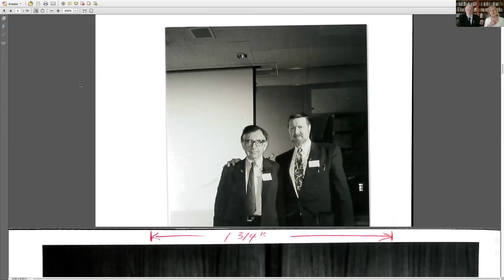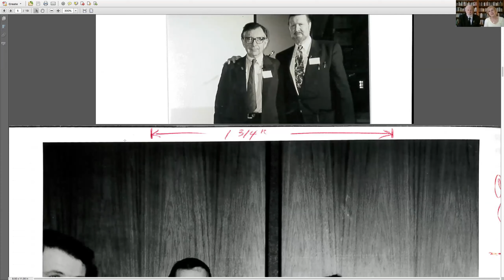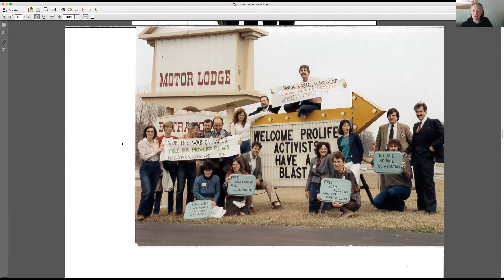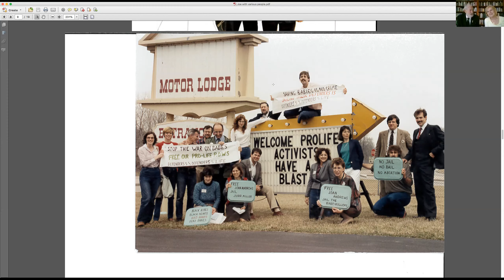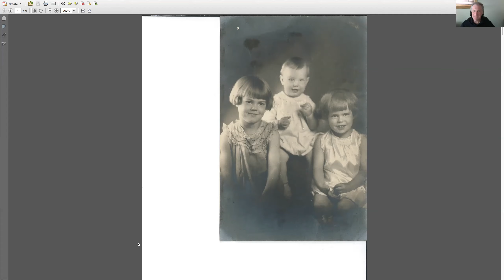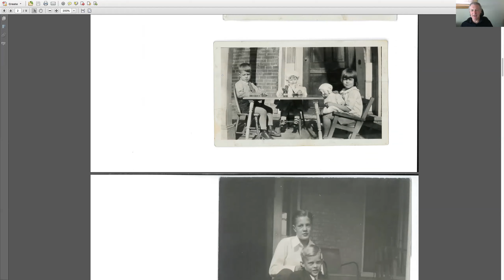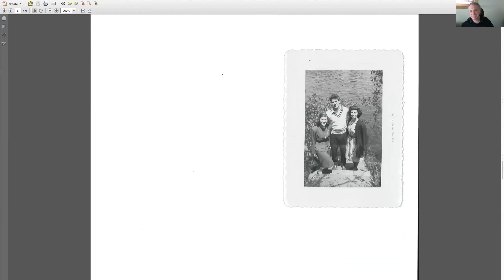A conversation with Ann and Joe Scheidler on the Pro-LIfe Action League's 40th Anniversary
Ann and Joe Scheidler join their son Eric for a conversation about the early days of the pro-life movement and the founding of America's foremost grassroots activist pro-life organization, the Pro-Life Action League.

Hear about Joe's encounters with figures as diverse as St. Mother Theresa, Ronald Reagan, and Supreme Court justice Harry Blackmun. Learn why Joe became famous for wearing a black fedora. See photos from Joe's childhood home in Hartford City, Indiana.

And most importantly, learn how YOU can become involved with the Pro-Life Action League and be a part of our NEXT 40 years fighting to save the lives of our unborn brothers and sisters.